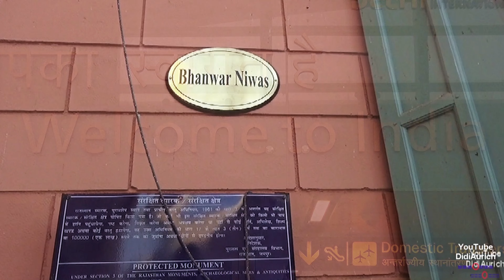Hotel Bhanwar Niwas Rampuria Haveli Rajasthan, Bikaner Palace भारतीय राजस्थान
Indien, Inside Hotel Bhanwar Niwas, Bikaner, Check, Room, Rajasthan, Niwas Palace, भारतीय राजस्थान बीकानेर होटल भंवर निवास

Ein schönes idyllisches Hotel in Bikaner zu finden, muss nicht schwierig sein. Willkommen im Bhanwar Niwas, einer guten Wahl für Reisende mit Ihren Präferenzen.
Während ihres Aufenthalts können Gäste des Bhanwar Niwas Attraktionen wie Acharya Tulsi Samadhi (2, 2 km) und Shiv Bari Temple (4, 0 km) besuchen, einige der besten Sehenswürdigkeiten von Bikaner.

Bhanwar Niwas - Rampuria Haveli
Situated inside the walled city of Bikaner is Bhanwar Niwas, the grandest and the most magnificent of the famed haveli belonging to the Rampuria family. Bhanwar Niwas is a tribute and testimony to the skills and craftsmanship of the artisans of Bikaner.

Completed in 1927 for Bhanwarlalji Rampuria, heir to a textile and real estate fortune, Bhanwar Niwas reflects the fashionable tastes of the 1920′s, a taste for the formal and well-ordered luxury with modern conveniences of the time. The architecture of the haveli is a fascinating mix of Indian and European styles.

Bhanwar Niwas is a certified Heritage-protected monument by the Archaeological Survey of India (ASI). Experience royalty at Bhanwar Niwas.

Moin moin.

„Copyright“ DidiAurich

Viele weitere Videos auf:
Many more videos on:
Beaucoup plus de vidéos sur:
Muchos más vídeos sobre:

Videos zu folgenden Themen finden Sie unter:

Abu Dhabi VAE:
Ägypten: 2018:
Ägypten: 2019:
Ägypten:
Angeln / Fischen:
Aquarium Wilhelmshaven:
Bali:
Baltikum:
Berlin:
Boot 2017 Düsseldorf:
Boot 2018 Düsseldorf:
Botanischer Garten:
Bremen:
Bulgarien 2017
Bulgarien:
China:
Costa Rica:
Custombike Show 2017 Bad Salzuflen:
Dänemark:
Demo Rennen Motorrad:
Deutschland:
Dominikanische Republik :
Dortmund Motorrad Messe 2017:
Dresden:
Drohnenflug:
Dubai VAE:
El Gouna Ägypten:
El Salvador:
England:
England: 2017
Essen Motor Show:
Estland:
Fahrrad Touren:
Feuerwerk:
Finnland:
Flüge:
Flugzeuge:
Flusskreuzfahrt Russland:
Frankreich:
Fujairah VAE:
Garmisch Partenkirchen:
Griechenland:
Guatemala:
Hameln:
Hannover:
Harz
Honduras:
Hotel, Resort:
Indien:
Indonesien:
Italien:
Jade Race 2017:
Kirchen:
Las Vegas:
Laufen Joggen:
Leeraner Miniaturland:
Lettland:
Litauen:
Lofoten:
London:
Lustiges:
Malaysia:
Mallorca 2019:
Mexico:
Mobile / Fahrzeuge:
Mosel / Rhein
Moskau:
Motorrad:
Motorrad Dortmunnd 2018:
Nicaragua:
Niederlande:
Night of Freestyle 2018:
Nilkreuzfahrt 2019:
Nordkap u Lofoten:
Norwegen:
Norwegian:
Oldtimr:
Oman VAE:
Ostfriesische Inseln:
Ostfriesland:
Ostsee Rundreise 2019:
Polen:
Ras al Khaimah VAE:
Rhein / Mosel
Rumänien:
Rundreise:
Russland:
Sauerland:
Schiffe:
Schlösser Burgen:
Schweden:
Schweiz:
Skyscraper/Tower:
Spanien:
Sport:
Sri Lanka:
St. Petersburg:
Stuntshow:
Tag der Seenotretter 2017:
Tanzen:
TAO:
Tauchen:
Technik:
Thailand:
Tiere:
Trucks LKW:
Türkei:
USA:
Vereinigte Arabischen Emirate:
Vietnam 2018:
Wanderung:
Weihnachten:
Wetter:
Wohnmobil:
Wolkenkratzer/Türme:
York England:
Zoo Berlin:
Zugspitze:

Impressum
Diedrich Saathoff
Video Erstellung
Kiebitzstrasse 2
26603 Aurich
Handelsregister: 90087319
Registergericht: Papenburg